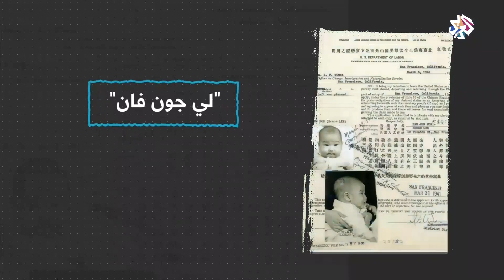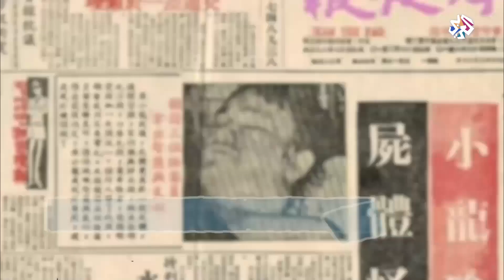بروس لي.. محطات في مسيرة التنين الصغير | صباح النور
نبذة عن اللاعب المحترف في الفنون القتالية وفنون الدفاع عن النفس بروس لي، الذي برع أيضا في التمثيل والإخراج وشارك بالعديد من الأفلام الناجحة